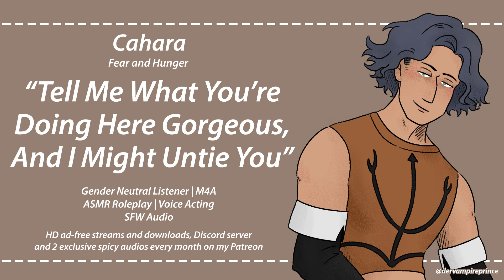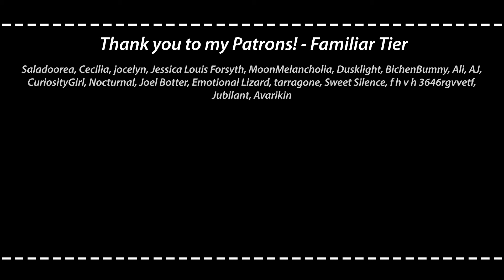ASMR | Fear and Hunger - Convincing A Flirty Mercenary To Trust You [M4A]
Oh oops another audio for a new character from a game I love that no one asked for. I wracked my brain thinking of what you could be doing in the dungeon, and well I guess you're there to search for your dear Captain Rudimer. I sure hope nothing bad happened to him. I'm not sure if this scenario is at all relaxing to fall asleep too, but I hope it's entertaining? At least?? I guess I need to get a Ragnvaldr audio done next huh? Complete the set of first game playable Funger men. If anyone listened to the audio to hear monsterlover Cahara's ramblings, thank you, and come on we all know it's true. Also the thing about him knowing he's not Celeste's child's father is because I like to always headcannon that Cahara (and D'arce) are trans. If only the crow mauler could talk because I sure would have been trying to convert you to be interested in Funger by making an audio for the big ripped crow monster man. I try not to swear much in SFW audios anymore because Youtube doesn't like it if I do, but it didn't feel in character to withhold him from swearing, I couldn't seem to stop myself.

As always, if you aren't familiar with it, do not look up Fear and Hunger without reading it's trigger warning lists first, you can find them on doesthedogdie. It is a horror game with a lot of serious topics and heavy, triggering themes mentioned and depicted.